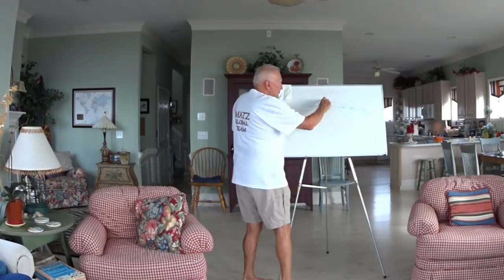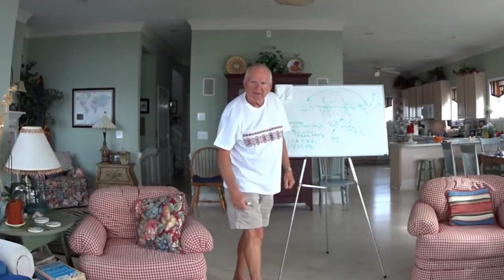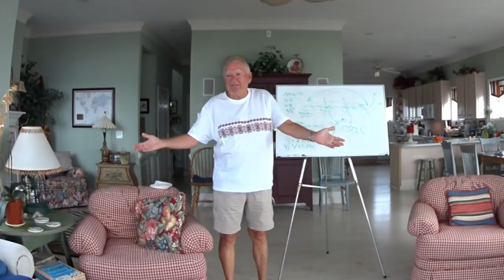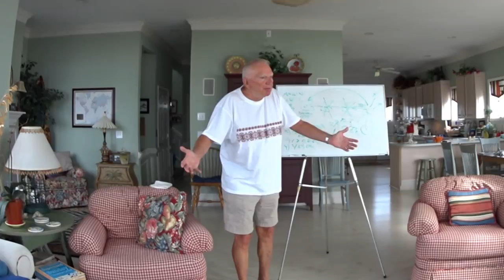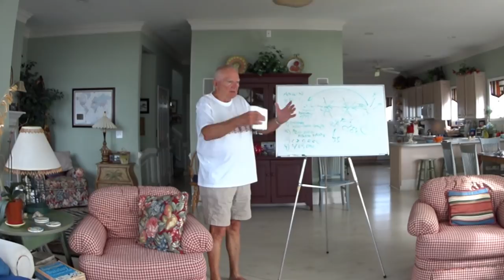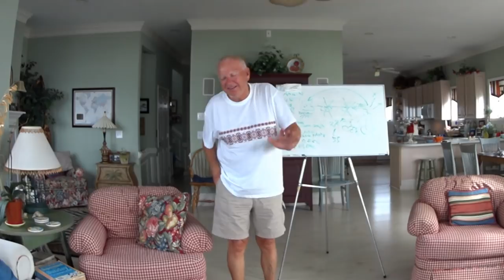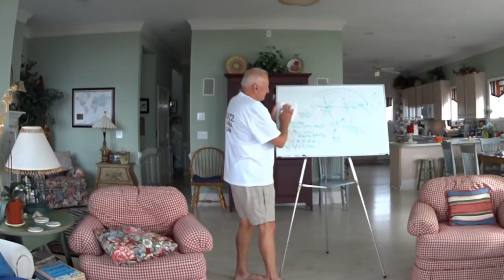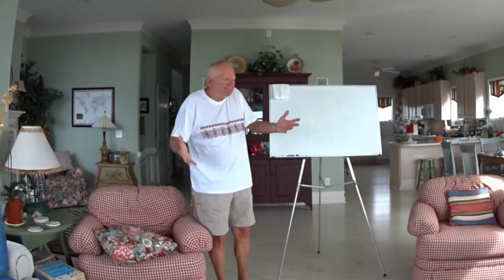Planul de 5 minute